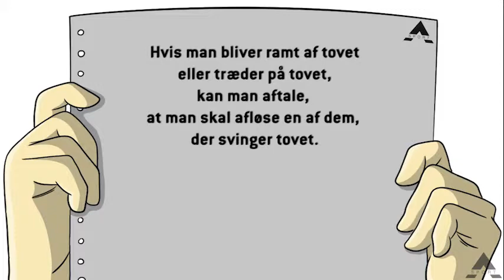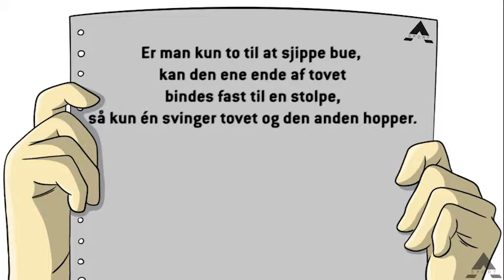Sjippe-Langreb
Sjippe i bue med et stort sjippetov. Her giver vi dig gode idéer til øvelser med sjippetov eller buetov. Aktiviteten er forklaret og vist på A-Sport Idébank, find den her

A-Sport Idébank er krydret med bevægelsesaktiviteter og øvelser til den aktive læring, motoriktræning samt idrætstimerne. A-Sport Idébanken er også stedet, hvor du indsamler god inspiration til den anderledes og motiverende træning i idrætsforeningerne.